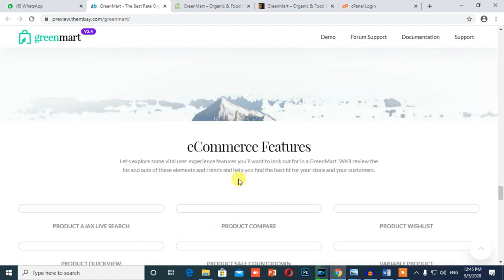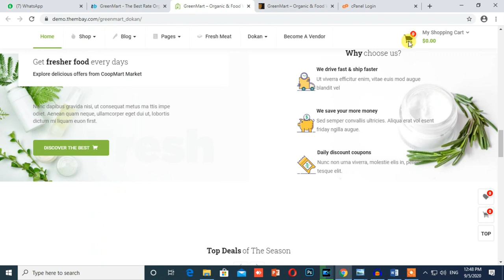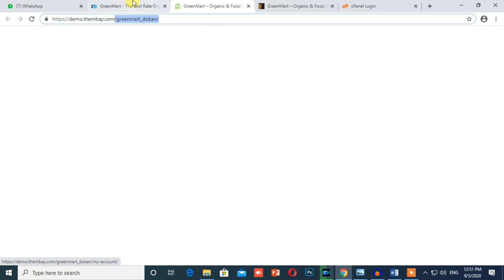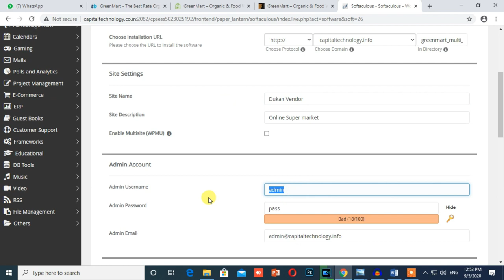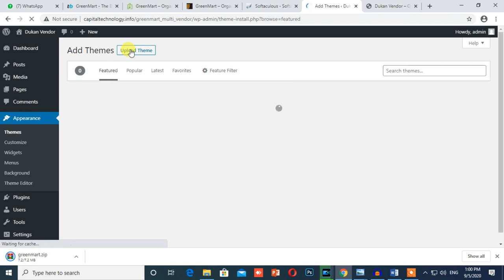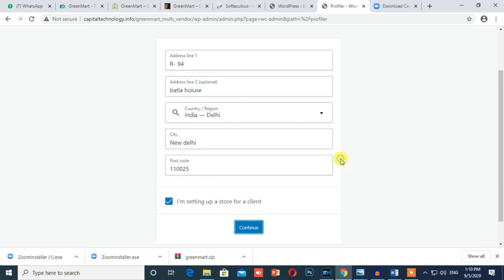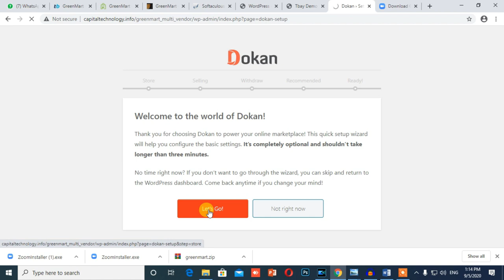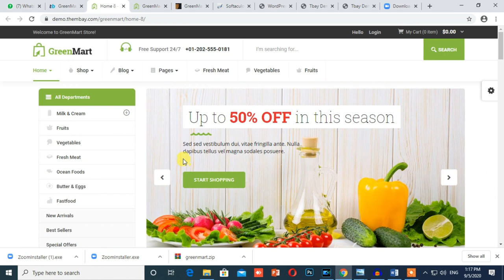Make Multi_Vendors Website with Dokan Plugin from Home || Multi_Store, Multi-Seller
Open Grocery Store Online with GreenMart Theme || Bring your Business Online || Grocery Store Marketplace || Start your own Multi-Vendor Marketplace with GreenMart || Grocery Store  || Build Multi-Vendor Marketplace

Hello Friends!
In this Review Video you can learn about “GreenMart – Organic & Food WooCommerce WordPress Theme” Feature & benefits, how to build grocery website with GreenMart wordpress theme .
Whenever you can build also “Multi-Vendor Marketplace” using this good look theme

1.
2.
3.